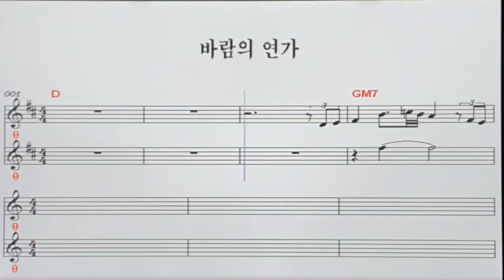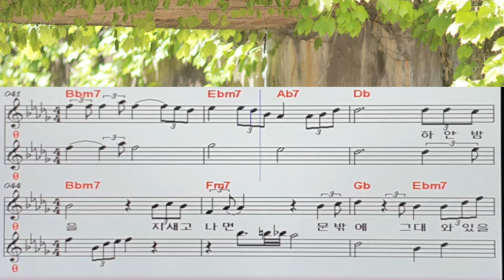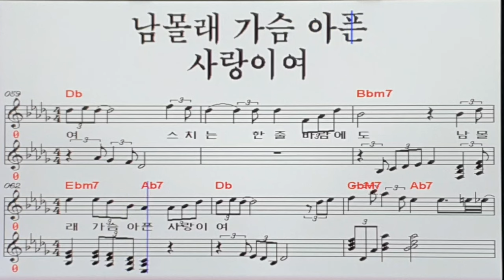바람의연가 /김양 /반주기 악보 (김나경 TV )